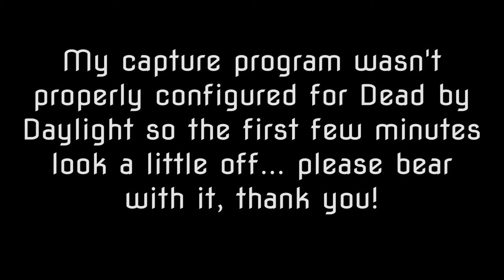Dead By Daylight | EP 1 | GameEdged Helps Us... Die | S 1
Dead By Daylight Series

We are a group of friends who regularly play survival games together and share our content with the community.  In this series we take turns being a heartless killing machine, should be a good time!

Dead By Daylight Description:
In Dead by Daylight, you play as either a Survivor or a Killer. The Survivors aim is to escape the level, and the Killer’s goal is to stop them. Survivors use their 3rd person camera to look around, while the Killer’s FPS view is much more narrow.
As a Survivor your main objective is to escape the level through one of two metal gates. To be able to escape, Survivors must repair generators. These generators are scattered across the level. To be able to open the gate, a minimum of four generators must be repaired. This in turn activates the gates and Survivors can now open a gate and escape.
The Killer’s main objective is to stop the Survivors. This is done by catching them and hanging them from one of the Meat Hooks found in the level. Killers can not die, but will fail if the Survivors manage to escape.
In Kill Your Friends Mode, 2-5 friends are able to team up and play matches between themselves. It differs from Normal Gameplay as some features are excluded. Basically, it is a simpler version of Ranked Gameplay.

Music Attribution:
Title: Ancient Whispers I
Artist: P C III